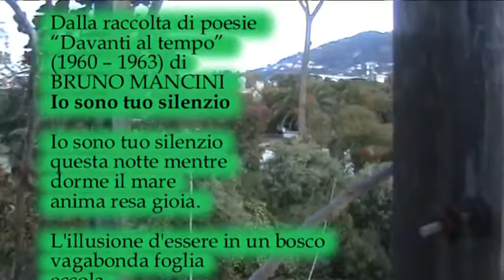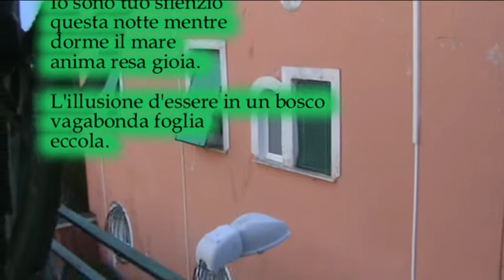Il sono tuo silenzio